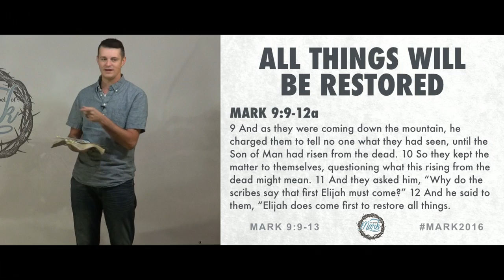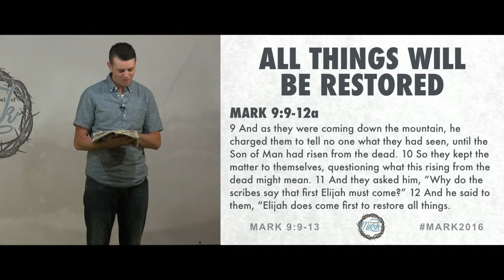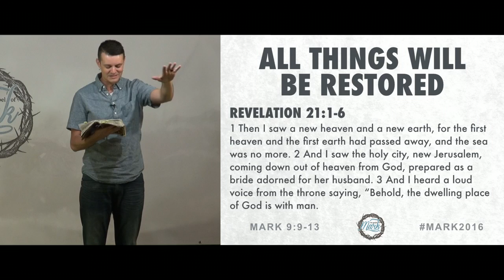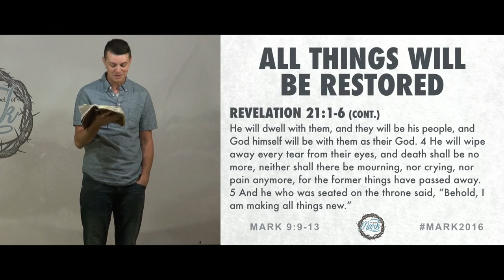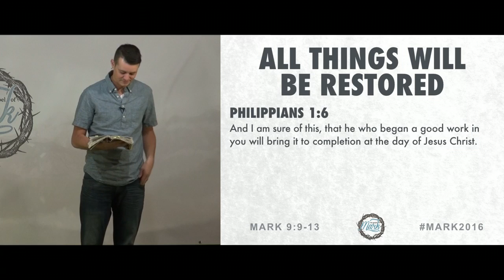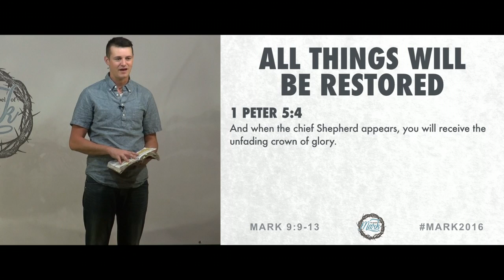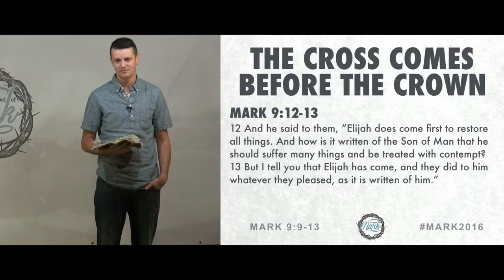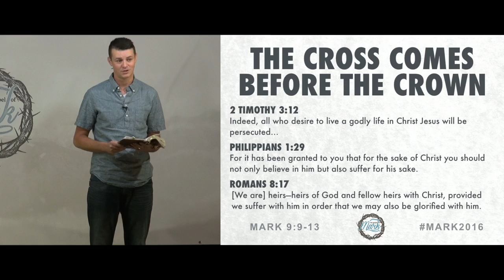THE CROSS COMES BEFORE THE CROWN: Mark 9:9-13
Mark 9:9-13 9 And as they were coming down the mountain, he charged them to tell no one what they had seen, until the Son of Man had risen from the dead. 10 So they kept the matter to themselves, questioning what this rising from the dead might mean.11 And they asked him, “Why do the scribes say that first Elijah must come?”12 And he said to them, “Elijah does come first to restore all things. And how is it written of the Son of Man that he should suffer many things and be treated with contempt? 13 But I tell you that Elijah has come, and they did to him whatever they pleased, as it is written of him.”